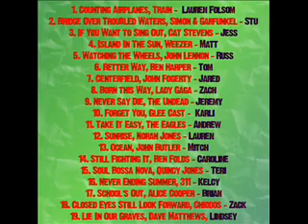Staff Assistant CD Mix 2011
This is the mix tape that the participants of the 2011 Staff Assistants made.  Everyone contributed one song.